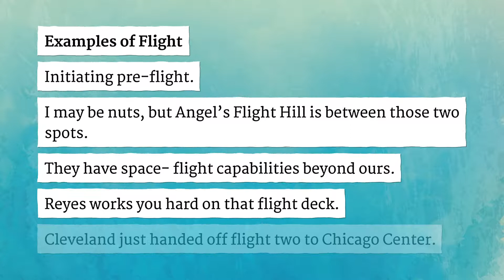FLIGHT pronunciation • How to pronounce FLIGHT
How to say Flight in British English and American English?